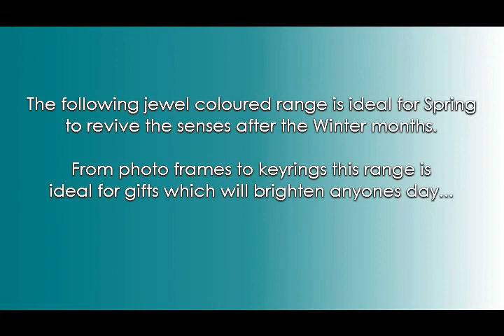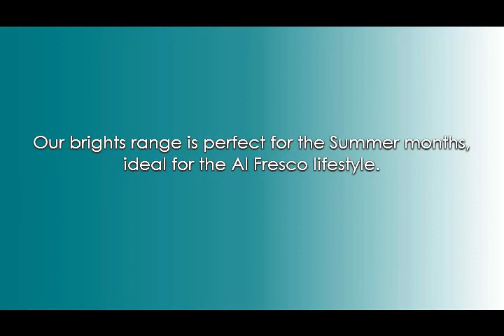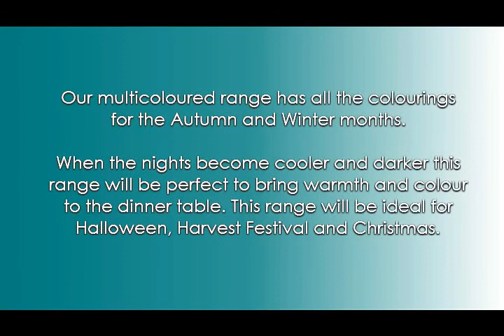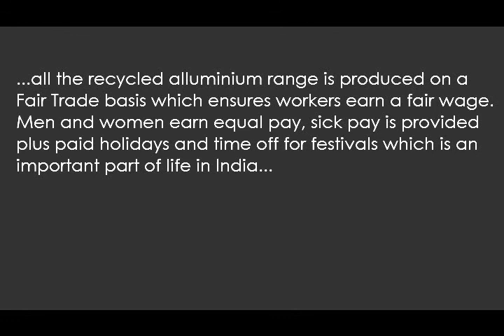Recycled Aluminium Range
A large range of recycled alluminium tableware and home accessories, in a range of colours to suit any decor.